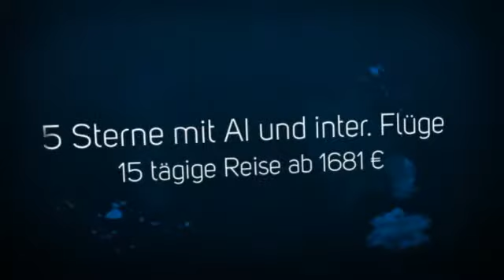Nilkombireise & Badeurlaub in Sharm El Shiekh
Erleben Sie 15 Tage Nilkombireise & Badeurlaub in Sharm El Shiekh, wo Sie schöne Zeit am roten Meer verbringen & Sehenswürdigkeiten entlang des Nils besuchen